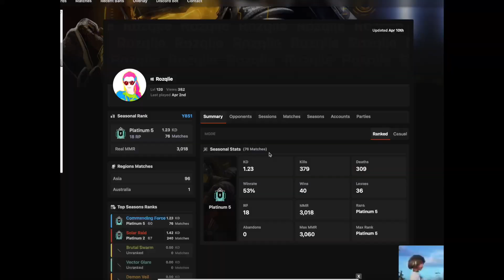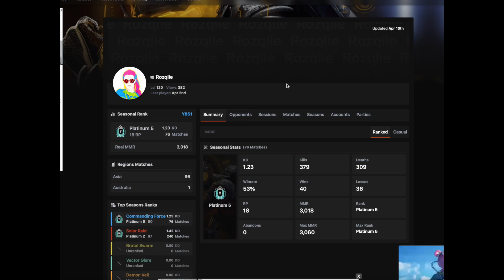【R6S】上手すぎる！シージ歴1ヶ月半の視聴者をコーチング！レインボーシックスシージ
【ライブ配信】
基本シージしている時は配信しています！
Twitchで配信しているのでTwitchのフォロー宜しくお願いします！(大体夜中です)

【コーチング希望者の方へ】

◆ 一緒にゲームする友達を増やしたい方必見！コミュニティーに参加すれば僕のリスナーさんとシージを共にプレイできます。是非参加してみてください！

オープニンテーマ曲
【提供】
Rexy=Dexy

【動画内の出演者について】
出演者そしてクランメンバーは全員コントローラーでグリッチ行為なども含め違反行為は一切しておりませんので、御安心ください。応援よろしくお願いします！！

この度メンバーシップを開設いたしました。寄付のような形になりますが、お金に余裕がありましたら何卒よろしくお願いします。

【基本感度】
X85 Y38 or 40
1倍　39
1.5倍 51
2倍　53
2.5倍 58
3倍以降は適当です
（その日の感覚によって多少の変更はあり）
視野角:80
《注意事項》
書くまでもありませんが、皆様にはコミュニティガイドラインを守っていただく必要があります。他人に対しての誹謗や暴力的な発言、過度な性的発言、嫌がらせ、詐欺、脅迫など見つけ次第即時対処します。そしてこのチャンネルのルール（独断と偏見）でコメント欄で意味不明な発言、誤解を招く発言、喧嘩等も場合によっては非表示にします。それらは人に不快な思いをさせてしまうことを避けるためでもあり、未然に事件等を防ぐ事を意図しています。このチャンネルでは上記の事に関して徹底的に行って参ります。

モニター  - BenQ XL2411P
アンプ  - Astro Mix Amp pro TR
マイク - FIFINE T669
キャプチャーボード - HSV321
PC - iMac 27.5インチ 2015年モデル

◆使用BGMや効果音
・beco (騒音のない世界)
・ DOVA-SYNDROME
・効果音ラボ